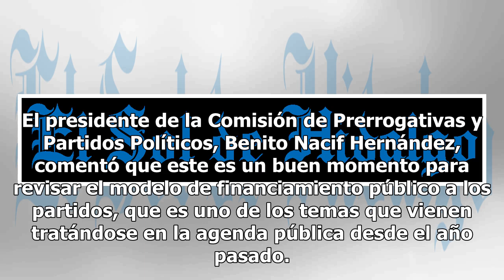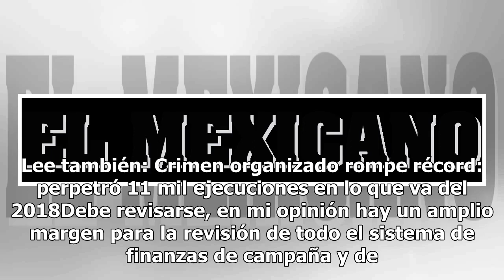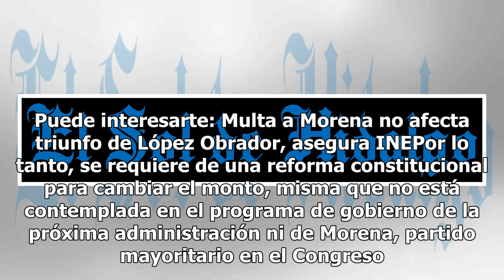Debe revisarse financiamiento a partidos para ajustarlo a la baja: INE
El financiamiento público que reciben los partidos políticos debe de revisarse para ajustarlo a la baja, coincidieron consejeros electorales, quienes adelantaron que sí es posible que Morena renuncie a sus prerrogativas tal como anunció Andrés Manuel López Obrador el fin de semana pasado. El preside...